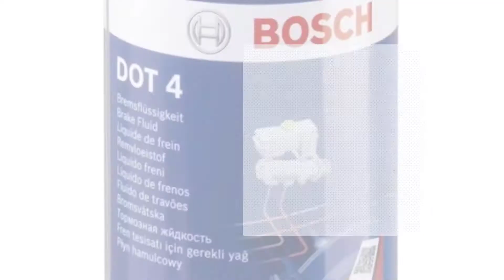Le 5 Migliori Liquidi dei Freni Auto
Ecco l'elenco dei Le 5 Migliori Liquidi dei Freni Auto.

01. Eurolub, Liquido per Freni DOT4.

02. ATE 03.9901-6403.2 Liquido Freni.

03. Fluido Liquido Olio Freno MOTUL Race Brake Fluid RBF 660 Factory Line DOT 4 0,5l.

04. Brembo L 04 010 - Fluido Freni DOT 4.

05. Bosch Liquido Freni DOT 4 - 0.5L.